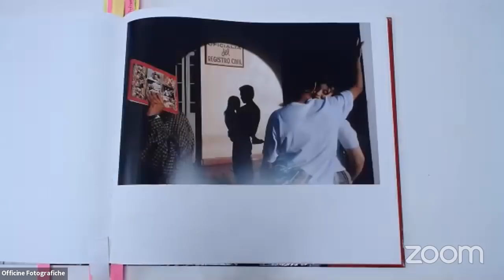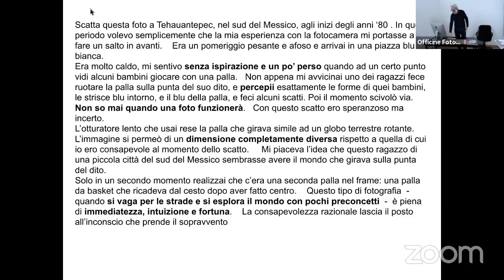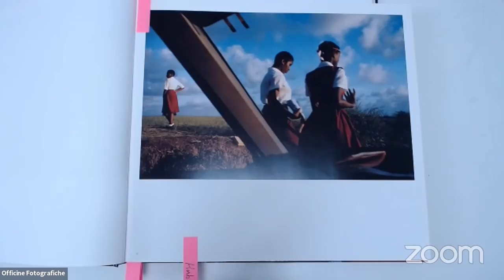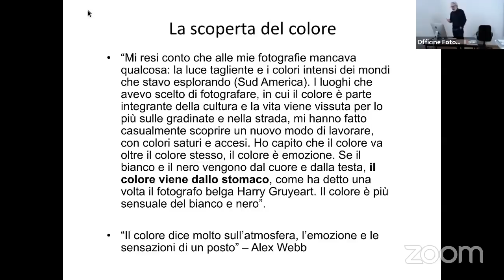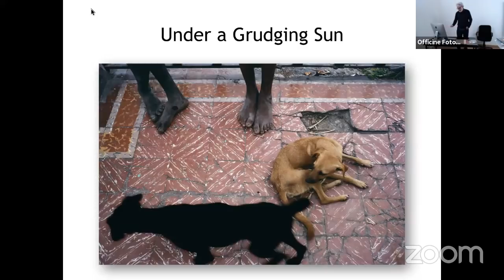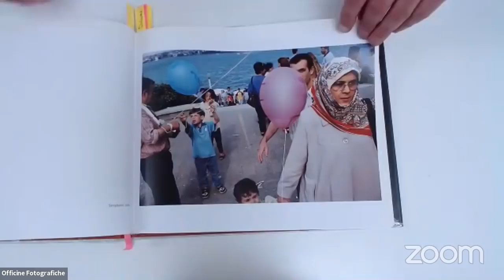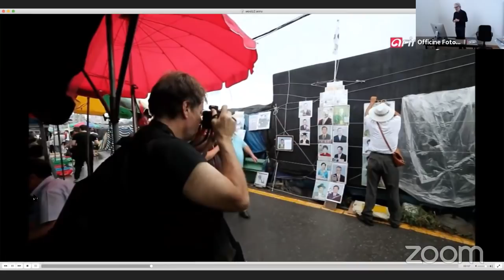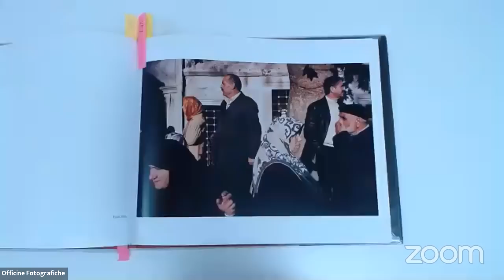Stefano Mirabella - Alex Webb